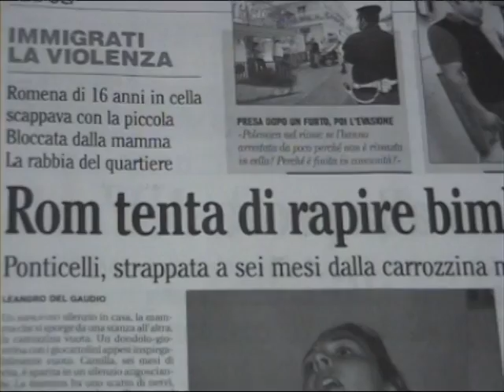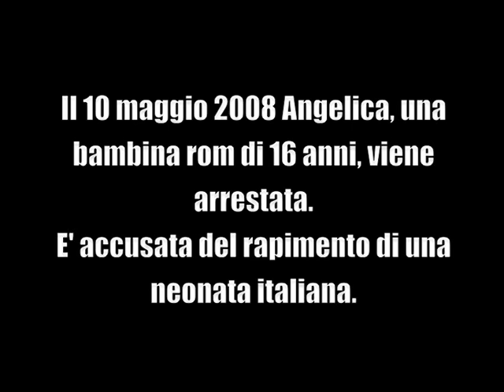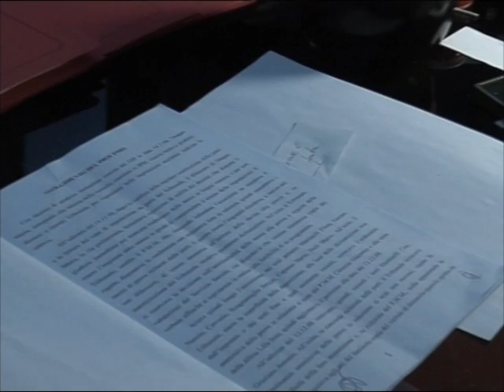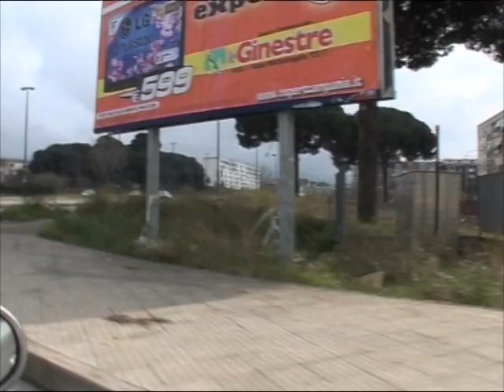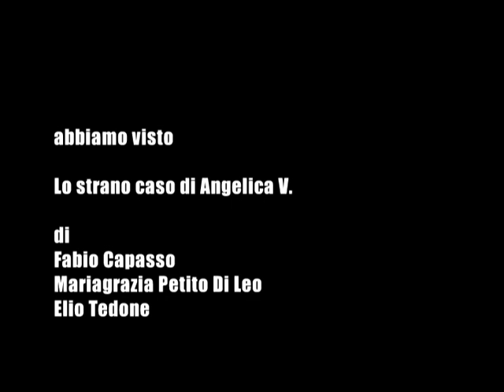I roghi di ponticelli 10 mesi dopo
A confronto Patrizio Gragnano (ass. Politiche sociali VI Municpalità) e Andrea Santoro (cons. Com. AN)